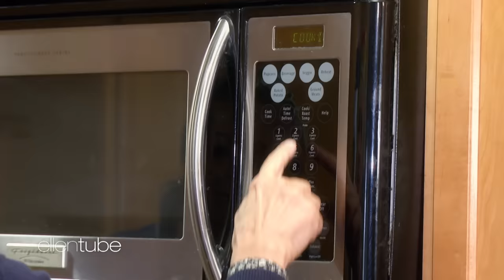Ellen & Oprah Take Over a Grocery Store Part 2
Ellen and Oprah stopped by a local grocery store to check out Oprah's new food line, O, That's Good!, and even made lunch for one unsuspecting fan.